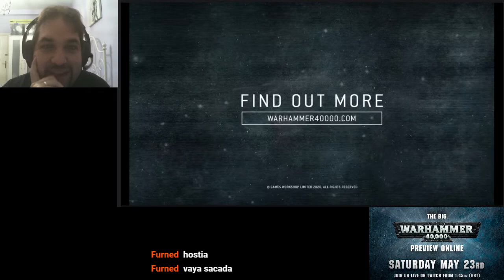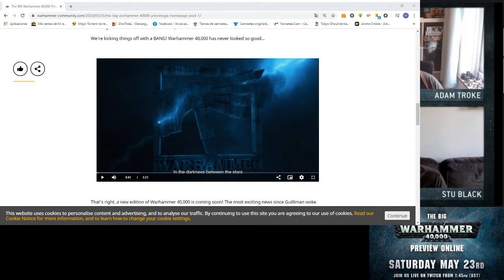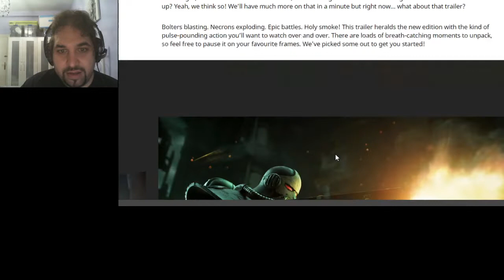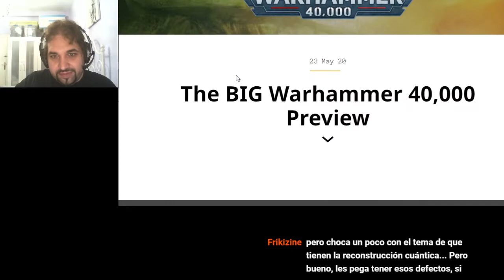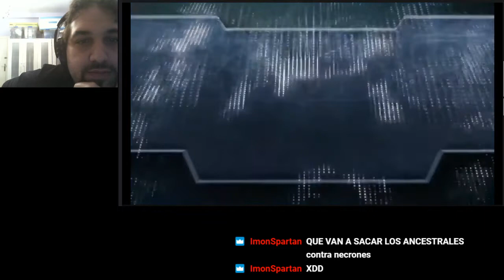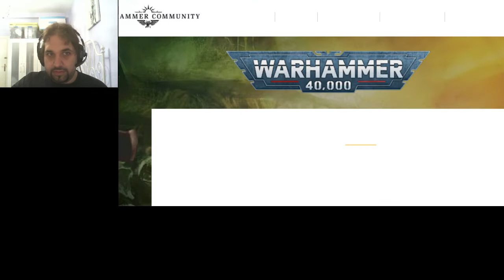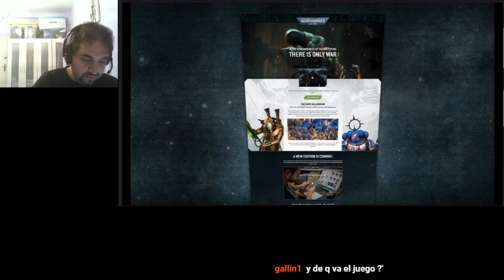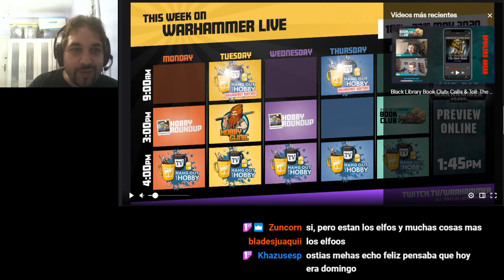Review especial WARHAMMER 40.000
La Review que vimos en directo dedicada a la novena edición de WARHAMMER 40.000